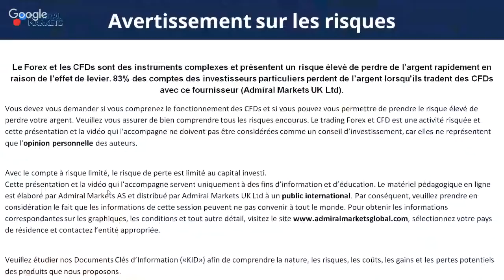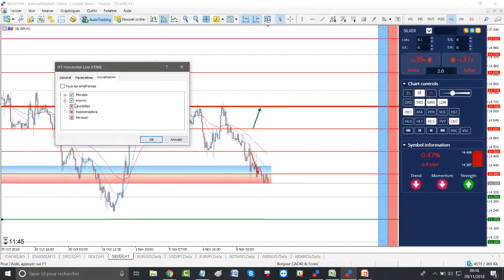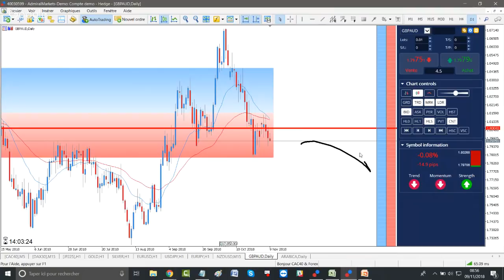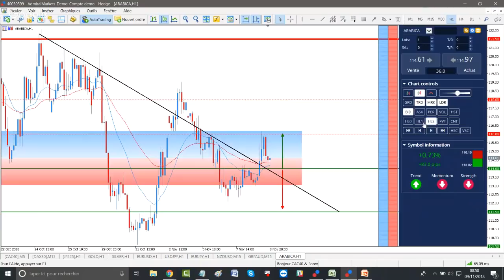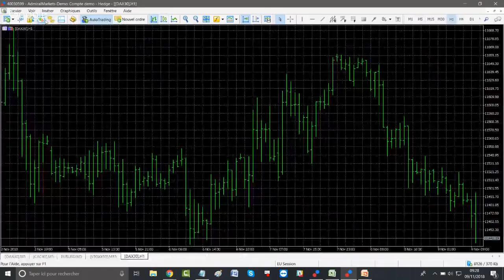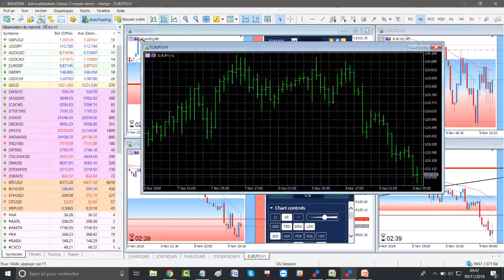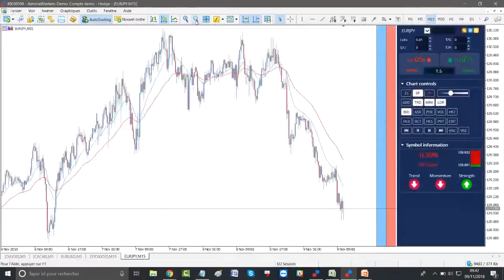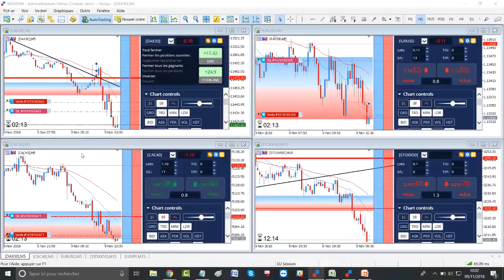DAX30 CFD - Séance de Trading en Direct - Bonjour CAC40 & DAX30 le 09/11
Après un peu d'hésitation, le cours du DAX30 CFD casse sous les 11 475 points ce matin !

Ces analyses techniques concernent :

- L'indice NIKKEI 225 CFD
- Les cours de l’or ou Gold CFD
- Les cours de l’argent ou Silver CFD
- La paire Forex Euro Dollar EUR USD CFD
- La paire Forex USD JPY CFD
- La paire Forex EUR JPY  CFD
- La paire Forex NZD USD CFD
- La paire Forex GBPAUD  CFD
- le CFD Café Arabica

Vous tradez les indices boursiers ou même l'Euro Dollar?

►Risque avertissement◄